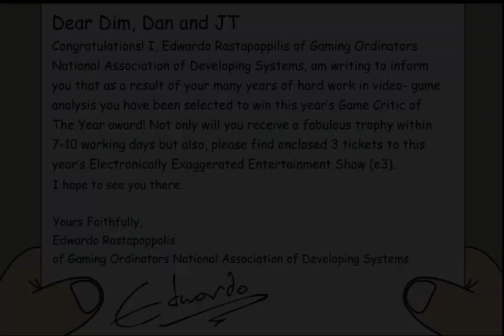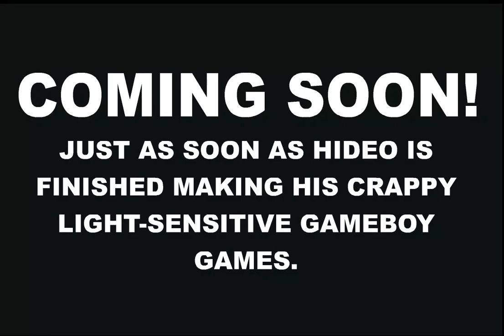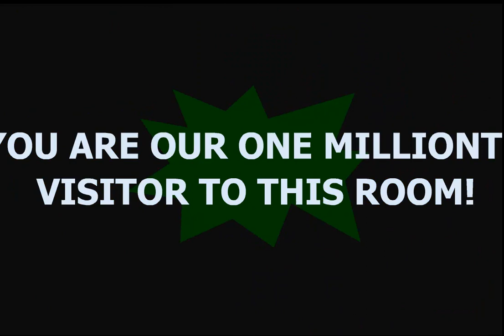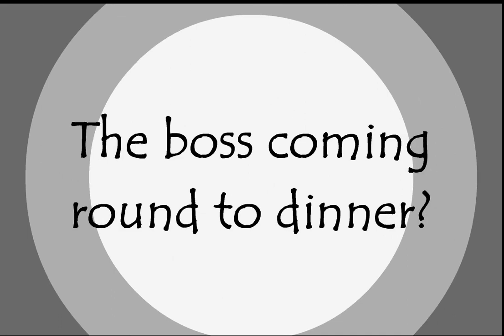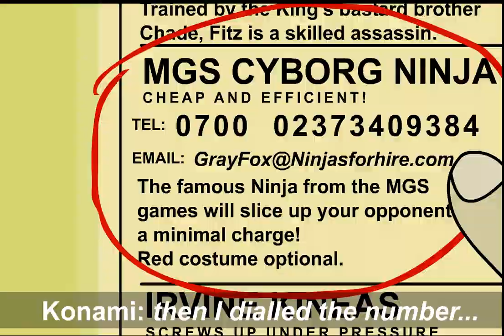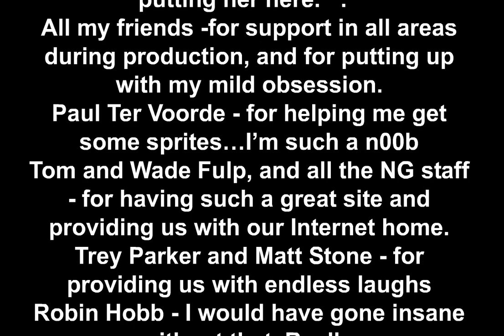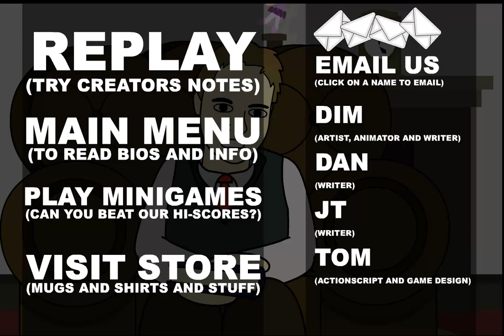Decline of video gaming 2 [High quality]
I reuploaded this, because there wasn't any high quality version on youtube.

"The Decline of Video Gaming 2", set in 2004, is finally here!

Sorry about the large filesize, but the movie is around 14 minutes long. There are 2 new minigames (programmed by Tom) to play while the movie is loading, as well as character bios and more to read. Fans of the first will recognise the minigame titles!

We must thank all the fans for this. Without the response you people gave to the first Decline, we'd have never even considered making a second one. Thankyou everyone.

The adventures of Dim, Dan and JT continue as they receive a strange invitation to a famous event! Little do they know something evil is afoot...
The movie is quite different to the first (improved graphic style, more supporting characters and plot, this one is set in 2004, not 2059), while still running on a lot of the same lines (critisism of video games)

Remember this! We love the gaming industry and everything they offer. Please do not be offended if we make fun of a game you like - the fact thats its in here means we like it too!

Thanks to everyone who helped, and all the authors who kindly provided cameo material - there are full credits within the movie.
-Dim (SFB)